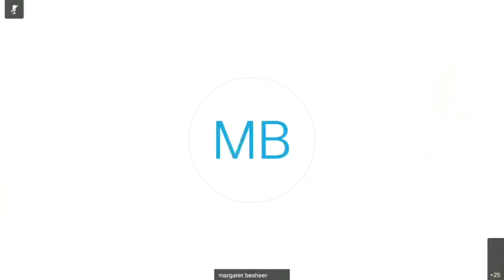Earth Hour, Financing for Development, USA, Myanmar & other topics - Daily Briefing (26 March 2021)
Noon briefing by Farhan Haq, Deputy Spokesperson for the Secretary-General.

Highlights:

 - Financing for Development
 - United States
 - Senior Personnel Appointment
 - Myanmar
 - Myanmar/W.H.O.
 - Yemen
 - Syria
 - Ethiopia/Refugee Camps
 - Philippines
 - Deputy Secretary-General/Arab States
 - COVAX
 - COVID-19/Seafarers And Aircrew
 - Earth Hour
 - Financial Contribution

FINANCING FOR DEVELOPMENT
On Monday, the Secretary-General’s Policy Brief on debt and liquidity will be published.
Also on Monday, the Secretary-General, along with the Prime Minister of Jamaica, Andrew Holness, and the Prime Minister of Canada, Justin Trudeau, will convene the meeting on “Financing for Development in the Era of COVID-19 and Beyond.”
They will also hold a press briefing at 11 a.m. The Secretary-General will be in the press briefing room and the two leaders will join virtually.

UNITED STATES
On Monday afternoon, the Secretary-General will meet virtually with US Secretary of State Antony Blinken.  This is part of the Secretary of State’s “virtual visit” to the United Nations on Monday.
Their opening remarks will be webcast, both on our own WebTV and on the State Department’s website.

SENIOR PERSONNEL APPOINTMENT
Today, the Secretary-General is appointing Annadif Khatir Mahamat Saleh of Chad as his new Special Representative for West Africa and the Sahel and the Head of the United Nations Office for West Africa and the Sahel, known as UNOWAS.
Mr. Mahamat Saleh succeeds Mohamed Ibn Chambas of Ghana, to whom the Secretary-General is grateful for his dedicated service and effective leadership at the helm of UNOWAS.
Mr. Mahamat Saleh, who has served as Special Representative of the Secretary-General for Mali and Head of the UN Mission there – MINUSMA - brings to the position extensive national and international experience, having taken part in several peace processes in Africa, including in Niger, the Central African Republic and Sudan.

MYANMAR
In a statement, the Secretary-General’s Special Envoy on Myanmar, Christine Schraner Burgener, said she remains deeply disturbed by ongoing violence committed by the country’s security forces.
Tomorrow, Armed Forces Day, marks Myanmar’s liberation from foreign power. The Special Envoy said that ensuring peace and defending the people should be the responsibility of any military, but in Myanmar, the Tatmadaw has turned against its own citizens. Women, youth and children have been among those killed.
The Special Envoy calls for the release of all those detained, including President U Win Myint and State Counsellor Daw Aung San Suu Kyi.
As Myanmar’s Thingyan New Year approaches in April, the Special Envoy appeals for basic rights and democratic norms to be upheld in the greater interest of the nation’s prosperity under civilian rule.
The Special Envoy will continue to amplify the Secretary-General’s call for a firm, unified international response, bilaterally and collectively towards the restoration of the democratically elected government of Myanmar. She also supports the Security Council’s calls for a peaceful solution through constructive dialogue and practical reconciliation in the interests of the people of Myanmar.